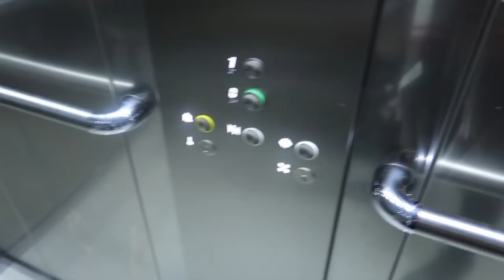BABY GETS HER EARS PIERCED!!!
3 month old Zuri gets her ears pierced. She did  way better then we expected l!  She only cried for about 2 minutes  and  she was back to her normal happy self.

1. STORY TIME: HOW WE MET